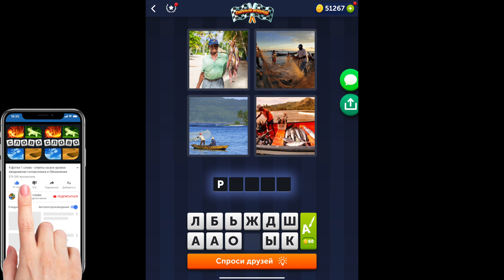4 фотки 1 слово - Полный вперед - 09.11.2021 - Ответы Ежедневная Загадка - Ноябрь 2021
4 фотки 1 слово Ответы Ежедневная Загадка Полный вперед Ноябрь 2021